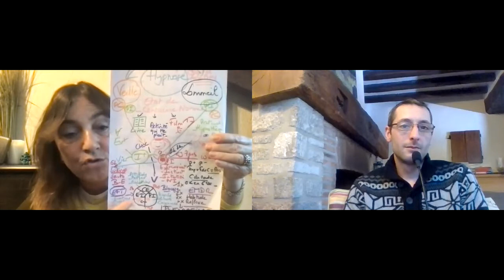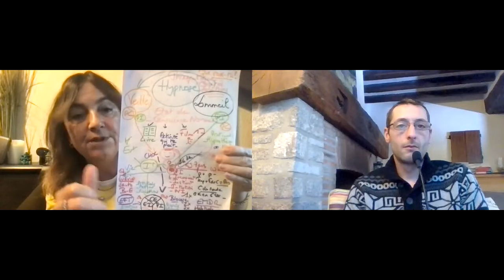🎬 Artisans du Bonheur 👉 Muriel AMRAM - Praticienne en hypnose thérapeutique et +++++⭐️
★★★ SALUT & BIENVENUE ★★★

Je suis fier de mettre à l'honneur via cette interview, l'Artisane du Bonheur 👉 Muriel AMRAM - Praticienne en hypnose thérapeutique ⭐️ Et bien plus !!!

Oui ! En effet, notre Artisane du jour utilise également dans sa pratique les mouvement oculaires (EMDR) et le tapping (EFT), qui associés au formidable outil qu'est l'Hypnose, forment pour Muriel un super combo.

Dans cette interview, Muriel AMRAM nous partage une part de son histoire et nous ouvre son coeur. Elle nous offre des astuces applicables immédiatement afin de mieux vivre notre présent et nous encourage à aller de l'avant, toujours plus proche de Soi et de Sa Lumière.

Encore une interview bouleversante d'Amour et d'Humilité, à voir et à partager. Une belle rencontre inspirante, nous invitant à la Paix et au Respect.

Comme d'habitude nous tâchons de répondre à toutes tes questions durant cette interview, que je t'invite à partager et à commenter si besoin ! 😃

Voici tous les liens qui te conduiront jusqu'à Muriel AMRAM, afin de profiter de son savoir-faire et de son savoir-être :

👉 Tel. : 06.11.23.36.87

Fred.